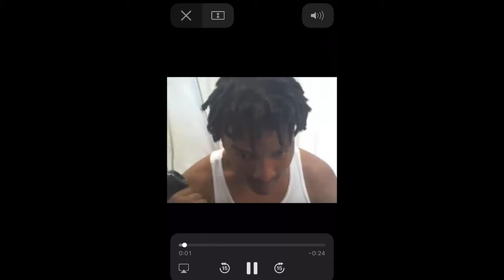Roadrunner 700 - Lonely Road (Music Video) KB Films